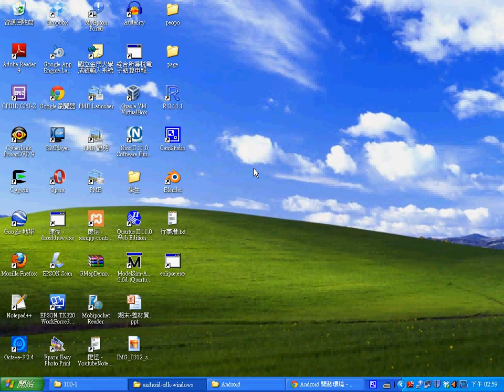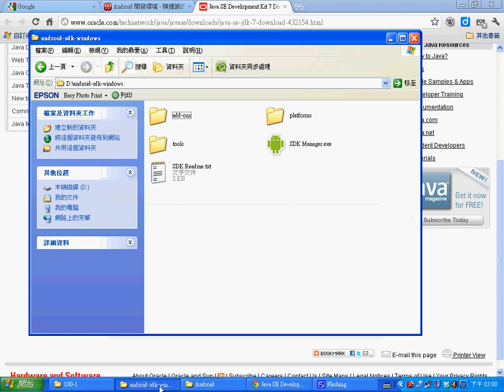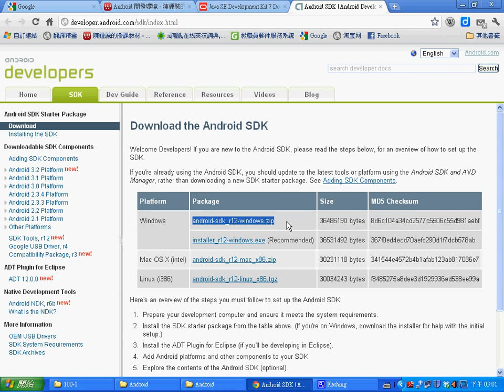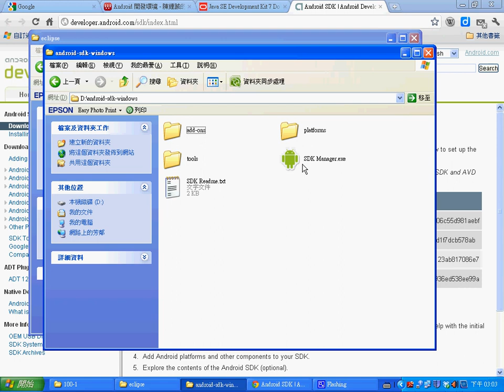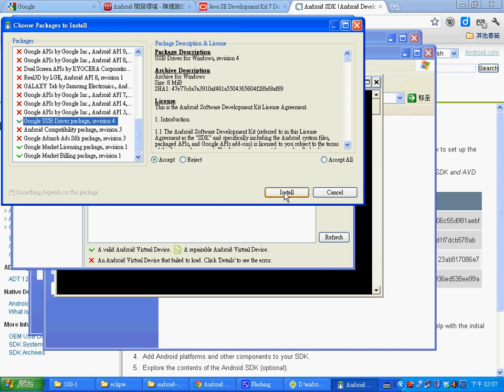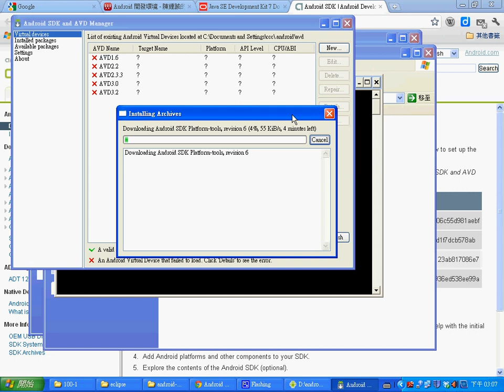Android 開發環境的安裝 (1/2) -- AndroidInstall1.avi